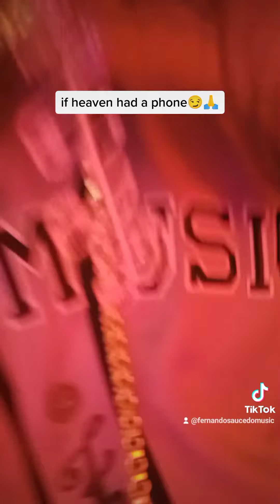If heaven had a phone .. Fernandosaucedomusic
sometimes you lose a loved one ,  and you just wish heaven had a phone so you could call them😔